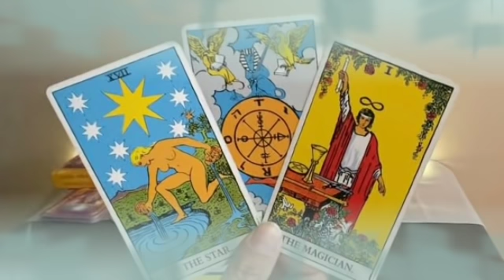برج الحمل لشهر نوفمبر 2021 // قراءة خطيرة جدا🤯شخص قادم لك بخاتم زواج يا حمل🤭👰الف مبروك😍